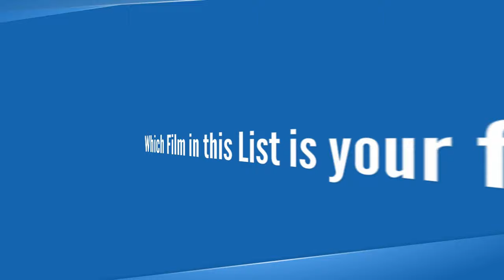RajKummar Rao Best Movies : Bollywood Hit Films List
Check out this List of Top Best Rajkummar Rao Movies! Rajkummar Rao aka Raj Kumar Yadav made his Bollywood Debut with the  2010  film Love Sex Aur Dhokha. He has so far acted in around 20 films in his career of 7 years and has many commercially successful and hit movies to his credit. His was part of Bollywood Hit Movies like Newton (2017), Bareily Ki Barfi (2017), Queen (2014), Kai po che! (2013), Talaash - The Answer Lies Within (2012), Shahid (2012), Ragini MMS (2011) and LSD: Love, Sex Aur Dhokha (2010). Even in the Movies that failed miserally at the Box Office like Aligarh, Trapped and Raabta; Rajkummar Rao's performance was well appreciated by the viewers.  His upcoming  films of 2017 & 2018 are Shaadi Mein Zaroor Aana, Shimla Mirchi, 5 Weddings, Omerta, Love Sonia and Fanney Khan. So hopefully we may see some Super Hit and Blockbuster films of this Actor in future. He is also part of the upcoming Bengali Movie 'Ami Saira Bano' and ALT Balaji Web Series 'Bose Dead Or Alive'.

Did you like this Video on RajkummarRaoMoviesList ? Which Movie of this Actor is your favorite? Please share your opinion by commenting below!

Tools Used : Video maker Fx The Graphics Creator 7 Video Motion Pro and PhotoScape.